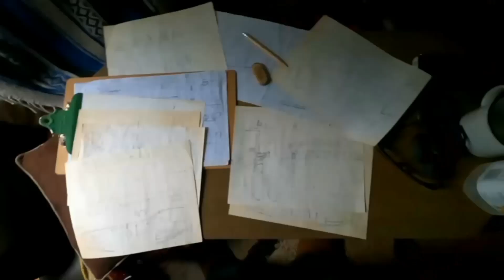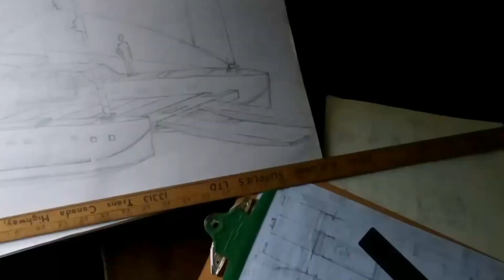Creating "Oceansflow" - zero emmision barge: chapter one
Zero Emmision Barge, Chapter one: overview
Just me, off grid, in the forest, on a small island. Building a zero emmision barge. Sail, solar panels, wind turbines, electric motors.